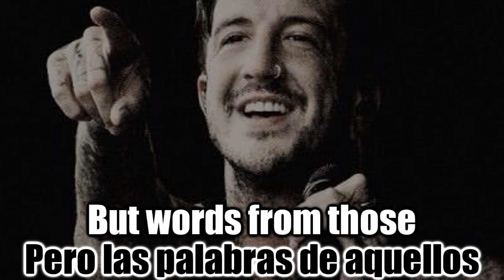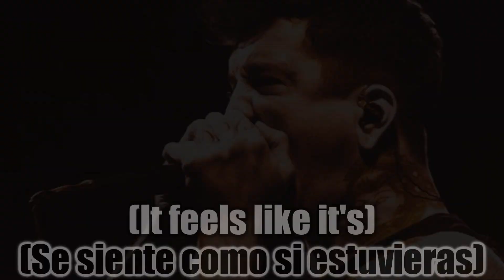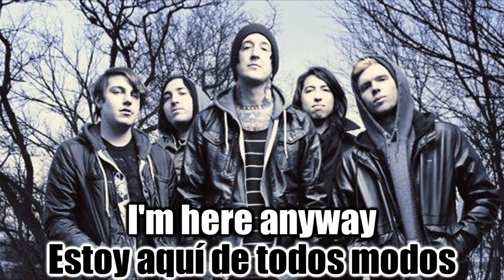Of Mice & Men - Contagious (Sub Español | Lyrics)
Pásense al canal de Rooney, su ultimo vídeo fue sobre una review de la canción Coming Home de Falling In Reverse, se los recomiendo :3

Artist: Of Mice & Men
Song: Contagious
Album: Cold World